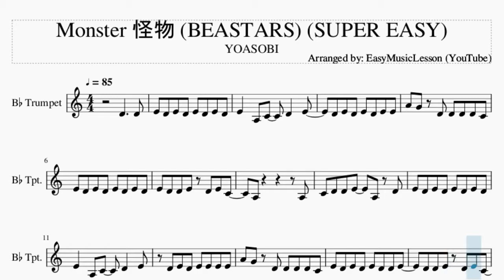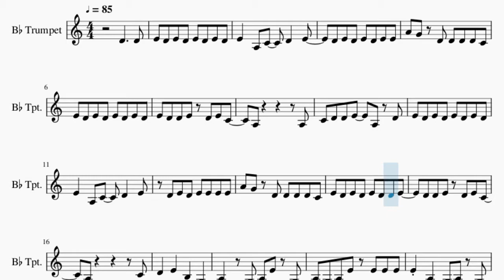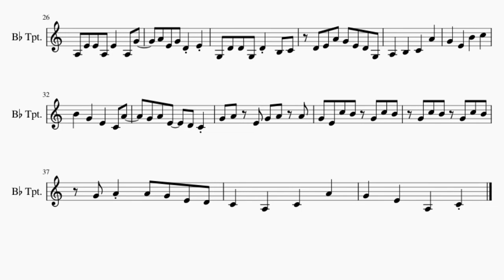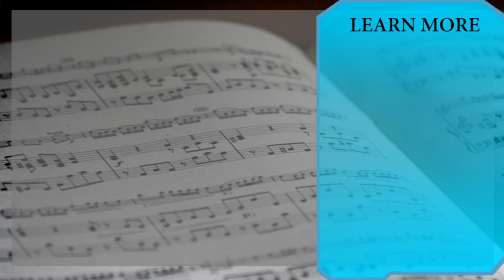SUPER EASY Trumpet Sheet Music: How to play Monster 怪物 (BEASTARS) by YOASOBI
Comment and let us know how the videos have helped you. It keeps us going! :)Here is a sheet music/tab video on the song Monster 怪物 (BEASTARS) (SUPER EASY) by YOASOBI on the trumpet. A trumpet sheet music arrangement which is transposed to notes that are easily played by trumpet, for the song Monster 怪物 (BEASTARS) (SUPER EASY) by YOASOBI.

EasyMusicLesson teaches you to play the your favorite instrument, through well-arranged sheet music so that you too can learn how to play Monster 怪物 (BEASTARS) (SUPER EASY) by YOASOBI on the trumpet as fast as you can. A trumpet sheet music with backing tracks to help your play the song better.

Chords of Trumpet arrangement:
G Min   G Min   D# Maj   D Maj   G Min   G Min   G Min   D# Maj
D Maj   G Min   D# Maj   D Maj   G Min   D# Maj   D Maj   G Min
A# Maj   D# Maj   F Maj   D Maj   G Min   D# Maj   D Maj   D# Maj
F Maj   D Min   G Min   D# Maj   D Maj   D Maj   G Min   F Min 7
A# Dom 7   D# Maj   F Maj   D Min   G Min   D# Maj

Melody notes of Trumpet:
D4     D4 E4 D4 E4 D4 E4 D4 E4 D4
E4   A3 C4   D4   E4
D4 E4 D4 E4 D4 E4 E4
A4 G4 D4 D4 D4 D4 C4
E4 D4 E4 D4 E4 D4 E4 D4
E4 D4 D4 E4 D4 E4 C4
A3         A3
C4 D4 D4 E4   A3 D4
D4 E4 D4 E4 E4 E4 E4
E4 D4 E4 D4 E4 D4 D4 E4
D4 D4 E4 D4 E4 C4
A3         C4
D4   E4   B3   G3
A3   G3 A3 E4 G3
A3 G3 A3 E4 E4 E4 E4
E4 A3 G3 A3 G3
A3 G3 A3 G4 G4 G4 A4
G4 D4 C4 G4   A4
E4 D4 C4 C4 D4 E4
A3 E4 E4 A3 E4   A3 G4
A4 E4 G4 D4 E4
G3 D4 D4 G3 D4 B3 C4
D4 E4 A4 G4 E4 D4 G3
A3   B3   C4   A4
G4   E4   B4   C5
B4   G4   E4   C4 A4
G4 A4 E4   D4 C4
G4 A4 E4 G4 A4 A4
G4 E4 C5 B4 G4 C5 B4
G4 C5 B4 G4 C5 B4
G4 A4 A4 G4 E4 D4
C4   A3   C4   A4
G4   E4   A3   C4